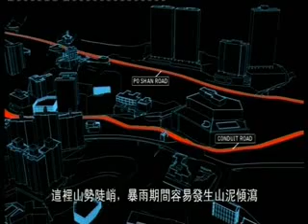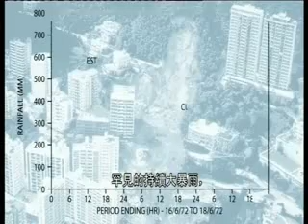New remarkable animation video of the Po Shan Road landslide in Hong Kong